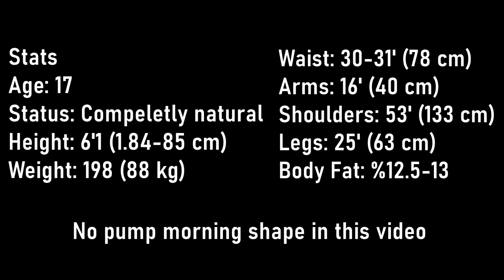Physique Update - 17 Years Old Natural Bodybuilder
This is my current physique so i wanted so update it with my YouTube fam :3
I'm a 17 years old natural bodybuilder from Turkey, been training for year and 9 months in this video.
Appreciate your support ! :3